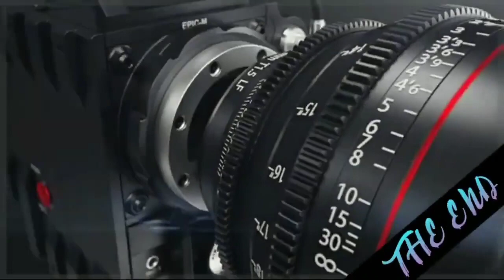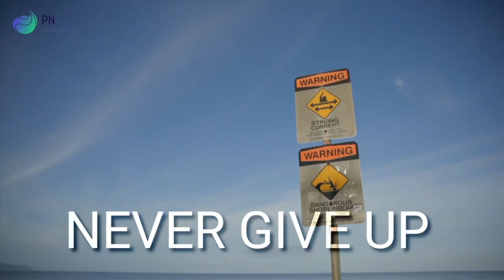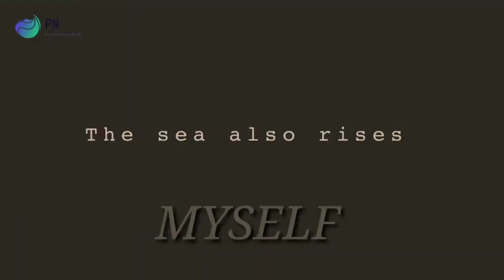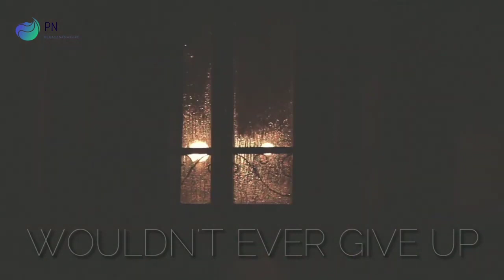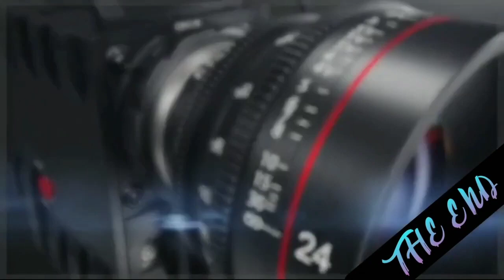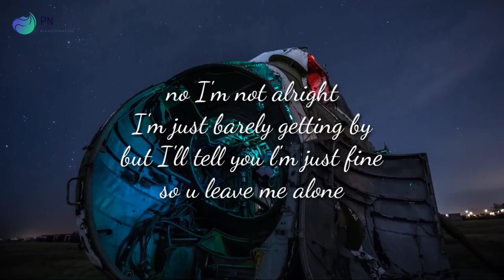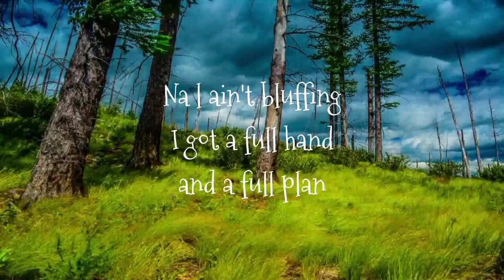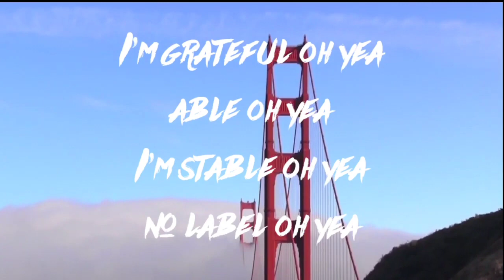Pleasant Nature Tv video songs daily premiere